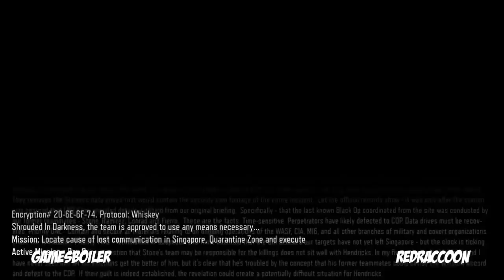Black Ops 3 Walkthrough Gameplay Part 3 - Single Player Campaign Mission ''In Darkness''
So after being introduced to the latest technology, now mission is to locate the cause of the lost communication in Singapore.

This walkthrough series of Black Ops 3 include these missions :
Black Ops
New World
In Darkness
Provocation
Hypocenter
Vengeance
Rise & Fall
Demon Within
Sand Castle
Lotus Towers
Life